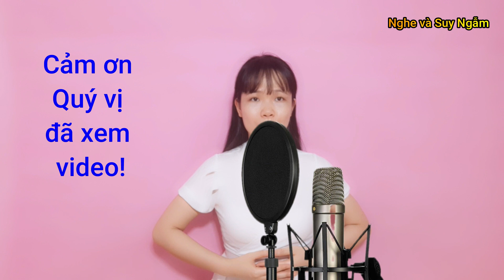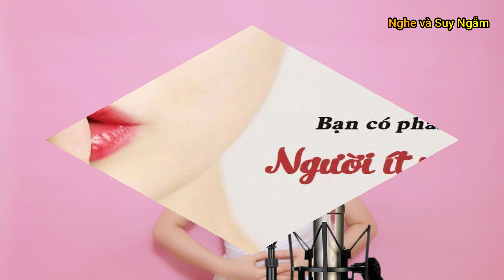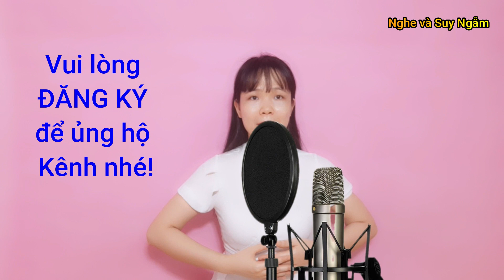6 CÁCH ĐƠN GIẢN HÓA CUỘC SỐNG - Góc Nhìn Việt l Nghe và Suy Ngẫm l Kbk - Gnv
6 CÁCH ĐƠN GIẢN HÓA CUỘC SỐNG - Góc Nhìn Việt l Nghe và Suy Ngẫm l Kbk - Gnv l Bài học cuộc sống l Triết lý cuộc sống